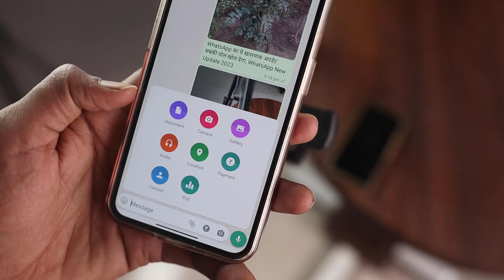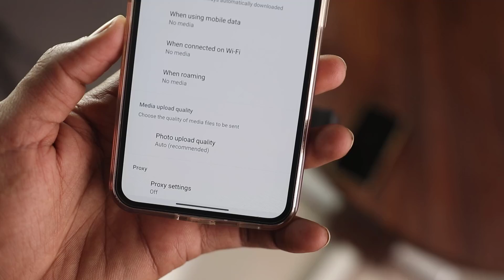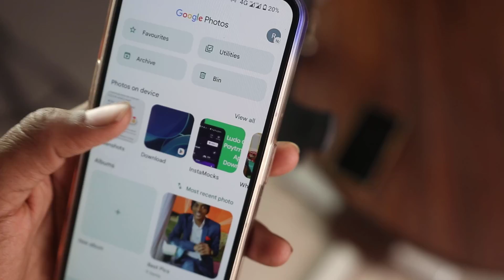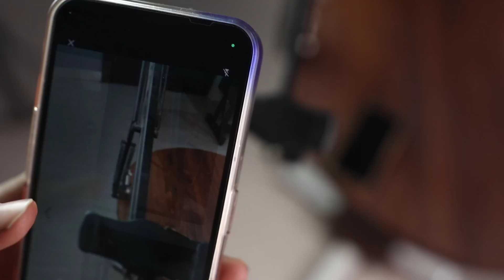WhatsApp Ka Khatarnak Hidden Settings 2023, Media Upload Quality Kya Hai or Matlb Kya Hota Hai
Video Topic:
Media Upload Quality in WhatsApp,
Media Upload Quality,
Media Upload Quality WhatsApp iPhone,
WhatsApp Par High Quality Photo Kaise Bheje,
WhatsApp Par High Quality Photo Status Kaise Lagaye,
WhatsApp Video Upload Quality,
How to Upload High Quality Status on WhatsApp,